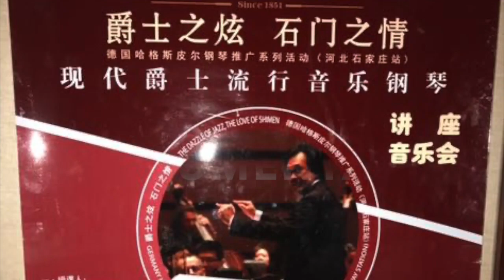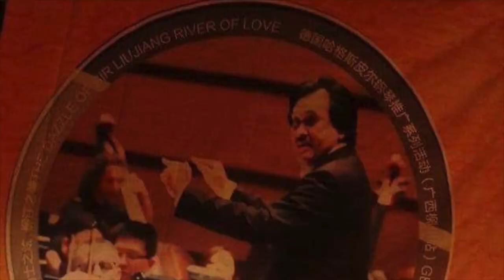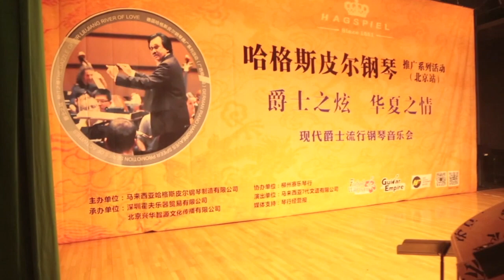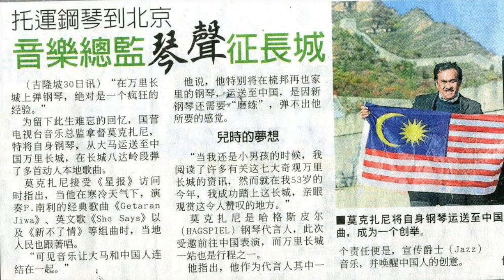HAGSPIEL DOCUMENTARY - DM TOUR CHINA 2015